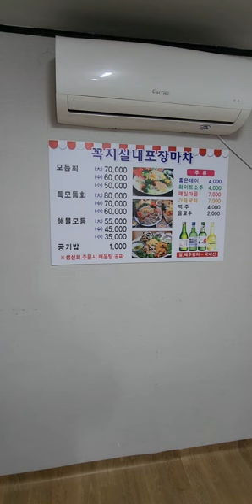진주횟집맛집! 진주하대동맛집! 꼭지실내마차! 진주로컬맛집! 진주노포맛집! 맨날술이야!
이곳은 진주시 하대동에 위치한 꼭지실내마차 입니다. 이곳은 진주사람이라면 대부분 아는곳입니다. 그렇게 특별한것 없지만 회도 맛나고 기본이상하는곳입니다. 모듬회에 소주생각나실때 꼭한번가보세요. 구독! 좋아요! 많이많이부탁드립니다! 꾸벅!^^;♡